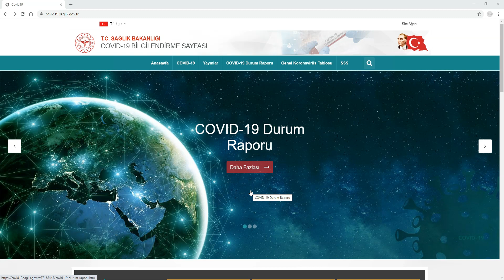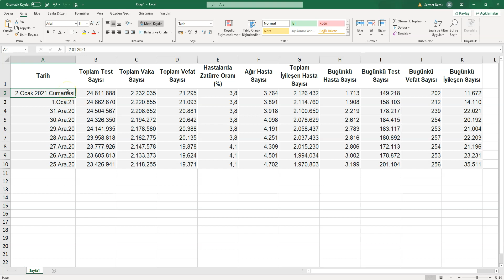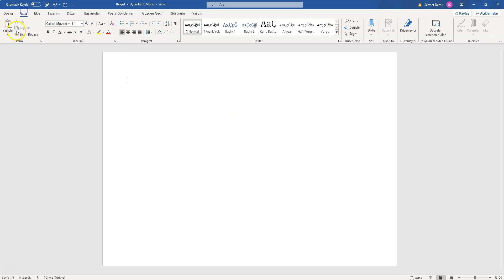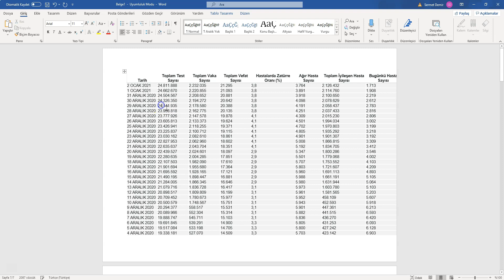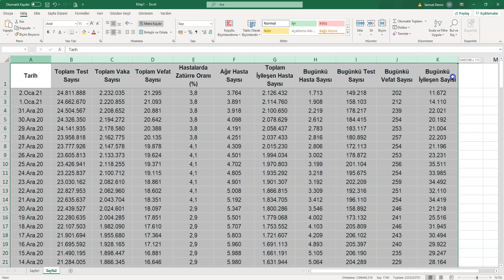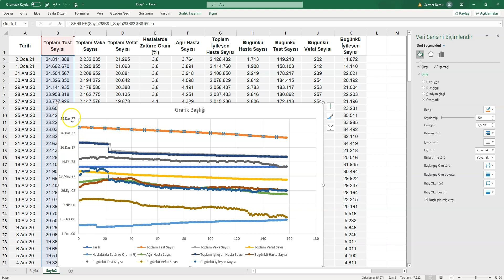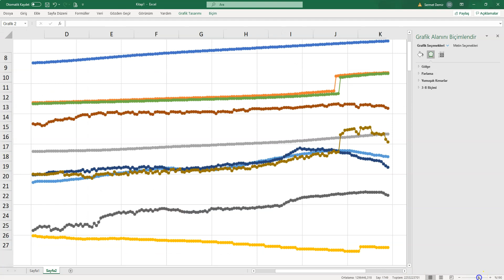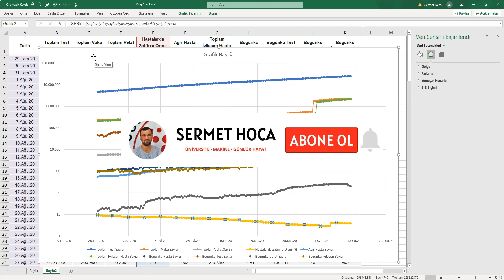Güncel Covid 19 Corona Verileri ile Excel Uygulaması Veri Taşıma Grafik Oluşturma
Bu videoda basit bir excel uygulaması olarak covid verilerini kullanarak grafik çizdik. Daha önce de covid verileri ile excel grafik çizimleri yapmıştık. Bugün farklı olarak verileri elle değil dışarıdan bir web sitesinden elde ederek veri girişi yaptık. Bu veri taşıma işlemi sırasında da oluşabilecek problemlere ve sıkıntılara çözümler gösterdik.

Yararlı olması dileğiyle

Muvaffakiyetler dilerim

Allahaısmarladık